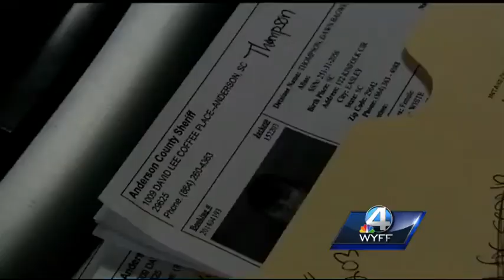2 children died in boating tragedy